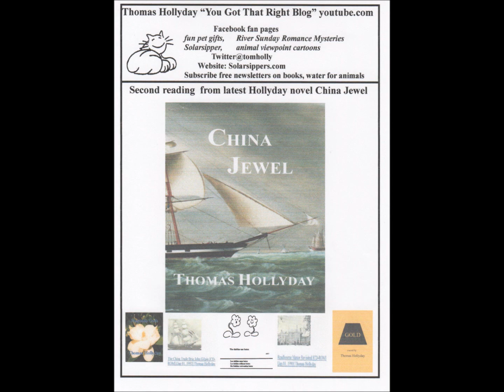159 video blog book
October 30 2013   part two reading of China Jewel by author Thomas Hollyday